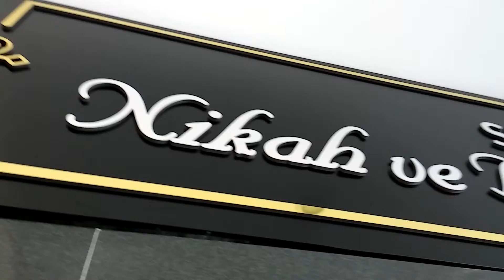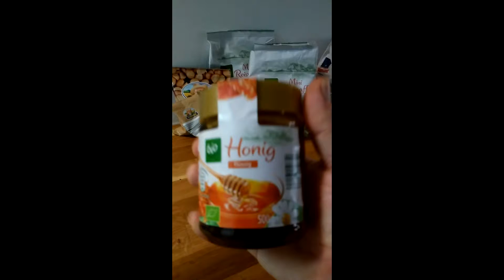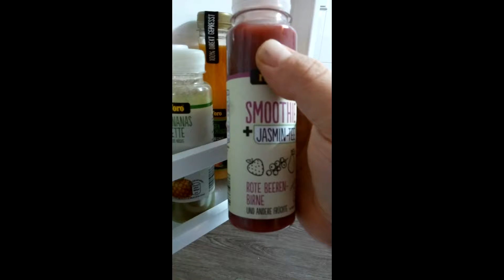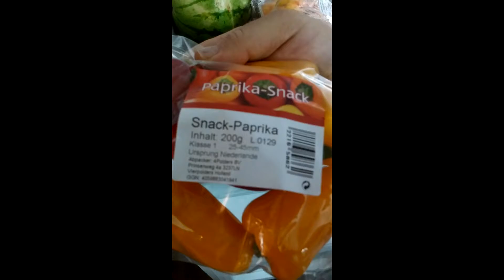niki and susie istanbul 2017 the year of purple love togetherness